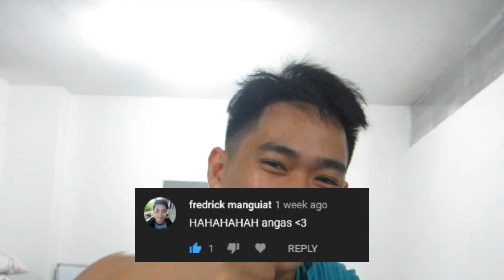SUMAYAW KA! (JAMMING SESSIONS) PART 3 | KA-JOETV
JAMMING PART 1
Parang E-heads! (Jamming Sessions) | Ka-JoeTV

JAMMING PART 2
PAROKYA NI JOE : HARMONICS? (JAMMING SESSIONS) | KA-JOETV

jamming opm songs,
acoustic jamming opm,
guitar jamming opm,
opm jamming session,
opm jamming songs 2019,
jamming songs guitar opm,
opm band jamming,
opm guitar jamming
pinoy jamming inuman,
pinoy jamming songs,
pinoy jamming cover,
pinoy jamming mashup,
hotel california pinoy jamming,
guitar jamming pinoy,
pinoy band jamming session,
jamming session pinoy,
jamming band pinoy,
cajon jamming pinoy,
jamming session guitar pinoy,
pinoy reggae jamming,
pinoy engineer vlog,
pinoy engineer online,
pinoy engineer in australia,
pinoy engineering hub,
pinoy engineer in new zealand,
pinoy engineer in canada,
pinoy engineer in japan,
pinoy engineer abroad,
pinoy engineer reacts,
pinoy engineer and pinoy architect,
pinoy civil engineer abroad,
pinoy engineer in america,
pinoy civil engineer in america,
a normal pinoy engineer,
pinoy civil engineer,
pinoy civil engineer vlog,
pinoy computer engineer,
pinoy civil engineer in australia,
pinoy chemical engineer,
pinoy engineer in dubai,
pinoy electrical engineer,
pinoy electrical engineer vlog,
pinoy electronics engineer,
pinoy electrical engineer reacts,
pinoy engineer in germany,
pinoy engineer in singapore,
pinoy engineer in uk,
pinoy mechanical engineer,
pinoy network engineer,
pinoy engineer reacts to skypod,
pinoy engineer reacts to lloyd cadena,
pinoy engineer skypod,
pinoy software engineer,
pinoy structural engineer,
pinoy software engineer in usa